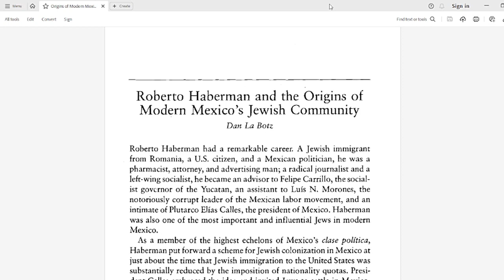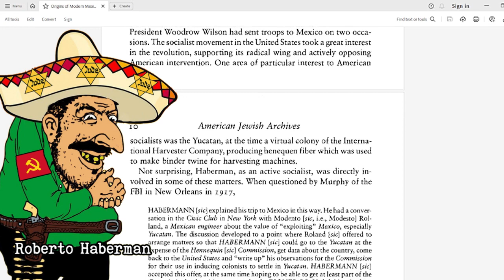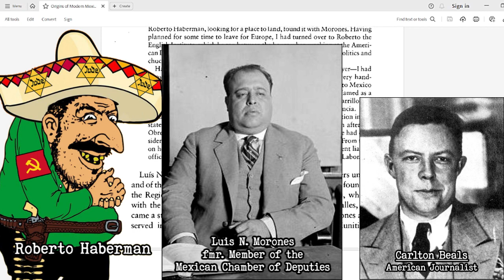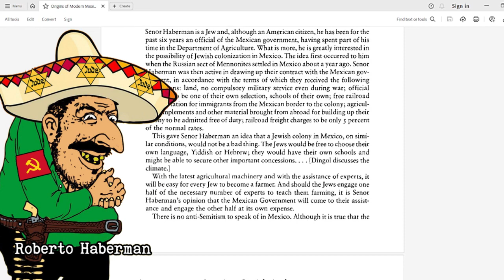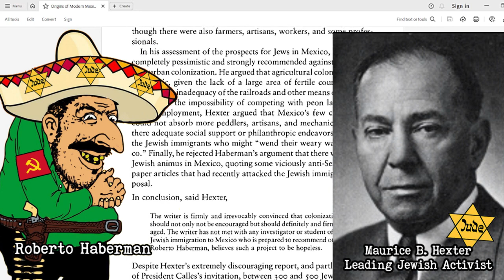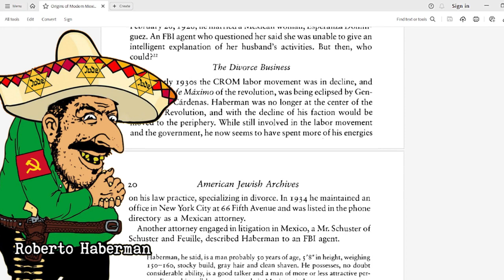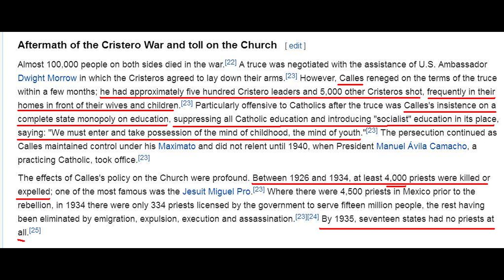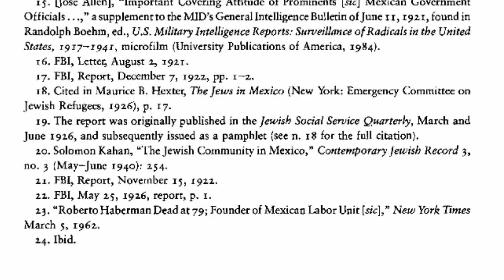The Cristero War & The Origins Of The Jews In Mexico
I been planning on making this audio/video book-documentary since 2017